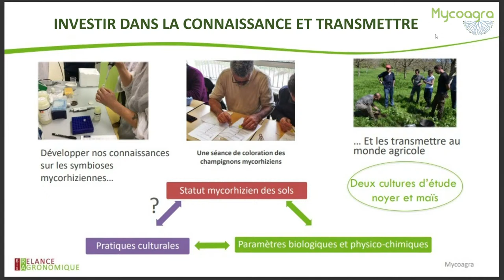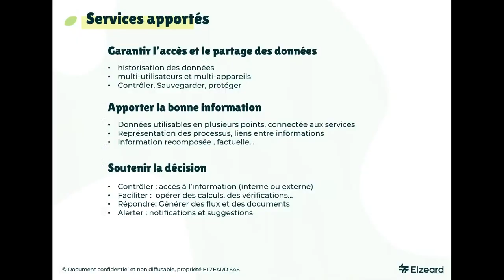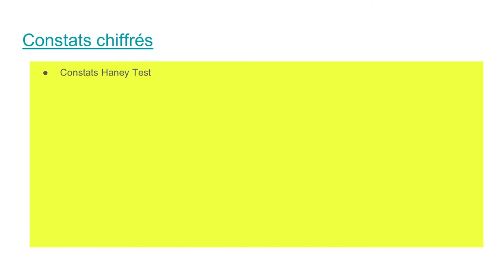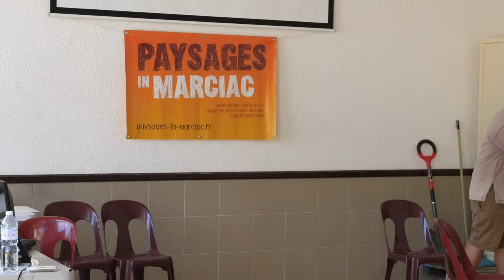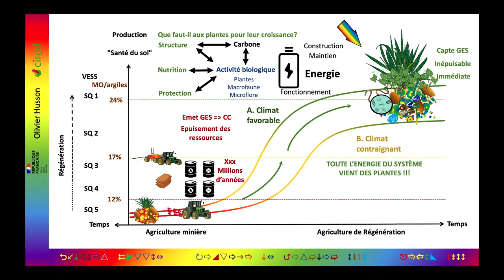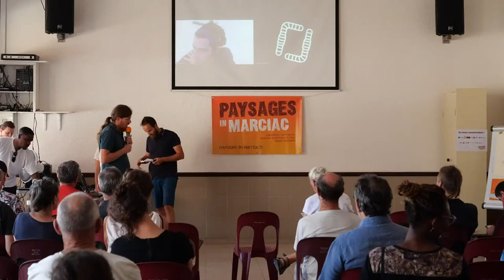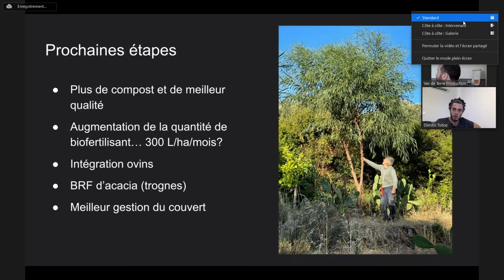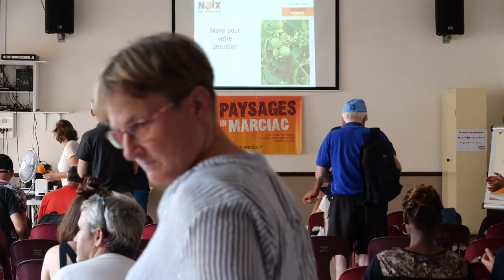Paysages in Marciac 2022, Jeudi - Agroécologie, un projet de société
💙 Si vous voulez faire un don pour soutenir notre production vidéo en accès libre, c'est possible sur le lien suivant Engagé pour la transition agroécologique, Ver de Terre Production agit pour les agriculteurs en créant et diffusant des contenus de formation de haute qualité, conçus avec des agronomes et des professionnels reconnus en agroécologie

Notre activité se résume en 4 points :
▶ DIFFUSION LIBRE DU SAVOIR Formations intégrales en accès libre sur YouTube Mise à disposition du WIKI de l’agroécologie, véritable centre de ressources
👨‍🏫 PARCOURS DE FORMATION EN LIGNE & PRÉSENTIEL Journées techniques, focus thématiques et programmes personnalisés, nos experts forment partout en France
🌳 ACCOMPAGNEMENT DES PROJETS DE TERRITOIRE Journées techniques thématiques, agriculture urbaine, accompagnement personnalisé
🎥 PRESTATIONS AUDIOVISUELLES Valorisez et prolongez vos événements en les captant intégralement

Diffusé par Ver de Terre Production sous licence Creative Commons (Attribution CC0).

Programme
Matinée
Cultiver l’eau : Station expérimentale de Chartrier Ferrière H. Covès, F. Hirissou
Numérique et transition dans les exploitations maraichères G. Delaporte, G. Turlier
LE RENDEZ-VOUS DES AGRONOMES
Comment bien analyser son sol? O. Husson, R. Thinard
Feuille de Route de l’Agroécologie - V. Levavasseur

Apres midi  - LE RENDEZ-VOUS DES AGRONOMES
Le Label de Demain ? - Animé par A. Canet
Adapter les systèmes et les pratiques en fonction du niveau de restauration des sols - Animé par O. Husson
Les fertilisants naturels, outils coup de pouce - Animé par R. Thinard